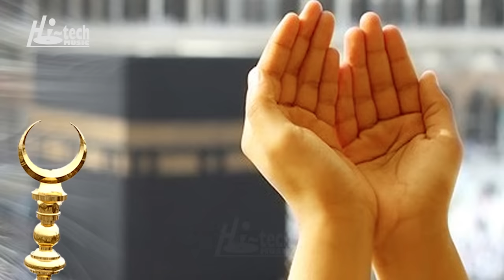MOST BEAUTIFUL NAAT - MERI TAUBA - GULAAB - OFFICIAL HD VIDEO - HI-TECH ISLAMIC - BEAUTIFUL NAAT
TITLE - MERI TAUBA
ARTIST - GULAAB

MOST BEAUTIFUL NAAT - MERI TAUBA - GULAAB - OFFICIAL HD VIDEO - HI-TECH ISLAMIC